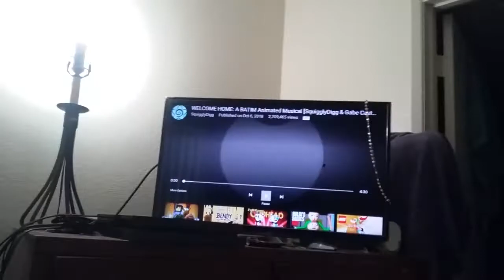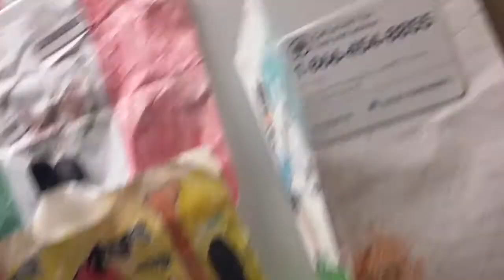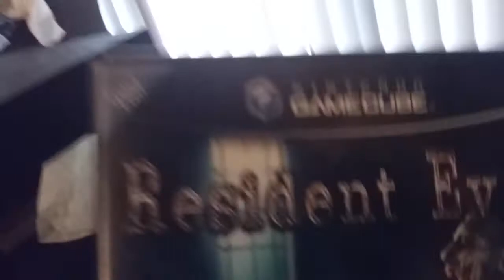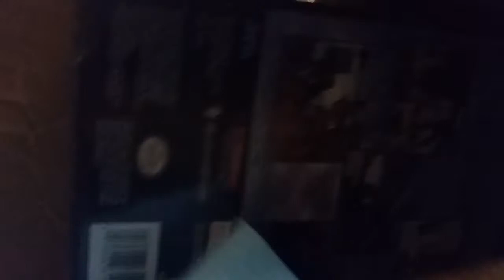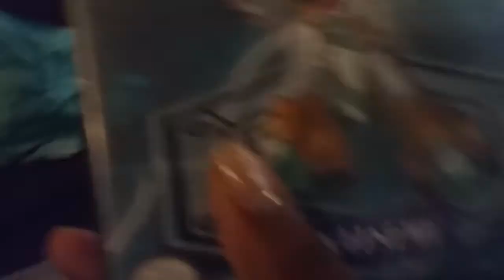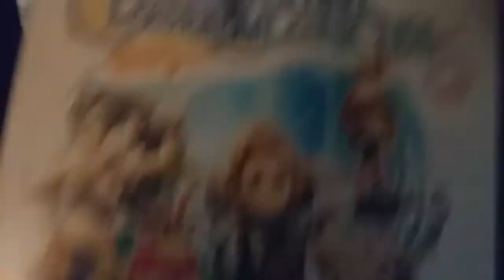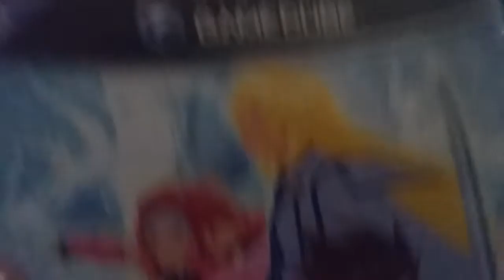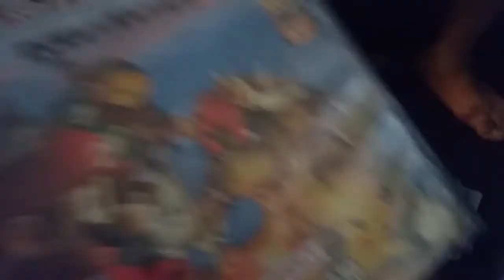October 27, 2018